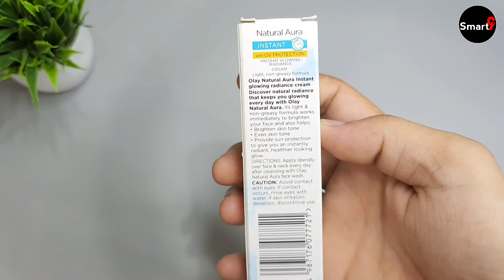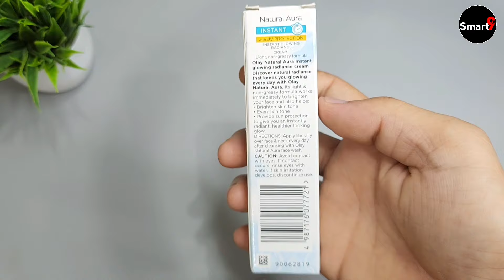Olay Natural Aura Instant Glowing Radiance Cream | olay natural white cream review